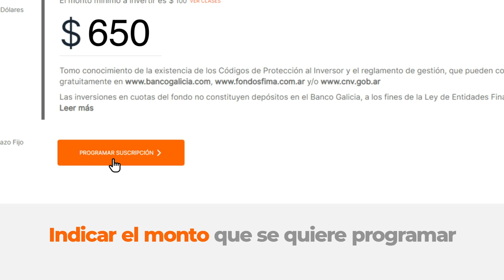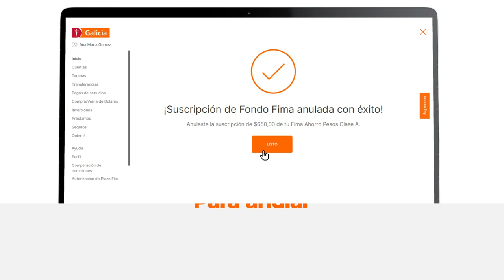Tutorial Cómo programar una suscripción teniendo inversiones en Fima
Si te animaste a innovar con Fima, ahora aprendé a gestionarlo desde Online Banking, ¡y sin moverte de tu casa!

¿Qué es un Fondo? Son patrimonios integrados por diferentes activos que pertenecen a diversas personas físicas y/o jurídicas ("cuotapartistas") y se les reconocen derechos de copropiedad representados por cuotapartes emitidas al momento de su ingreso en el Fondo. Se puede definir además, como un grupo de inversores que poseen los mismos objetivos de rentabilidad y riesgo que delegan la administración de su inversión a un equipo de profesionales suscribiendo un el o los fondos comunes de inversión que reúnan las características deseadas, de acuerdo con su objetivo de inversión.

Tenemos más tutoriales para que aprendas a autogestionarte con Online Banking. Seguí aprendiendo a:
-Pagar tus servicios -Pagar tu Tarjeta Galicia Crédito
-Hacer transferencias

Y no te pierdas nuestra playlist para operar con la APP Galicia

Tenemos tutoriales para que sepas:
-Cómo pagar tus Tarjetas Galicia
-Cómo recargar tu celular
-Cómo generar tu Token
-Cómo usar la funcionalidad de gastos